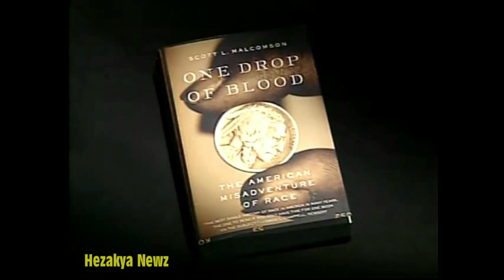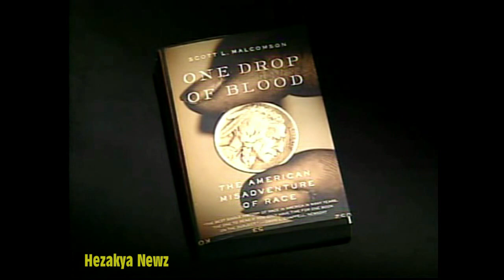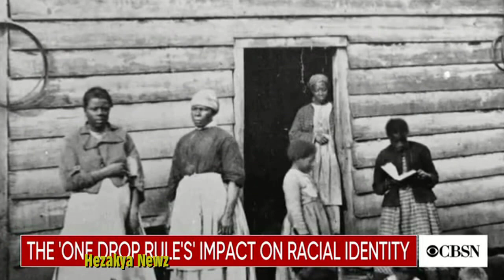2002 SPECIAL REPORT: "ONE DROP RULE"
Scott Malcomson, a member of The New York Times editorial board and author of One Drop of Blood: The American Misadventure of Race, explains the meaning behind what he calls “the essence of whiteness – the origins of a white sense of specialness.”  In a revealing interview, he says that  pre-modern written records around the world rarely contain references to light-skinned people, those we today designate as a White race, as White people.